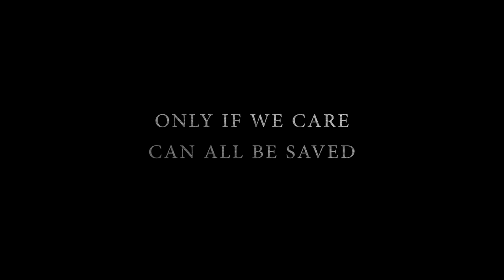War for the Planet of the Apes | 'Jane Goodall: Compassion' | Official HD Video 2017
- In cinemas NOW. Experience it in 3D.

In War for the Planet of the Apes, the third chapter of the critically acclaimed blockbuster franchise, Caesar and his apes are forced into a deadly conflict with an army of humans led by a ruthless Colonel. After the apes suffer unimaginable losses, Caesar wrestles with his darker instincts and begins his own mythic quest to avenge his kind. As the journey finally brings them face to face, Caesar and the Colonel are pitted against each other in an epic battle that will determine the fate of both their species and the future of the planet

Cast: Andy Serkis, Woody Harrelson, Steve Zahn